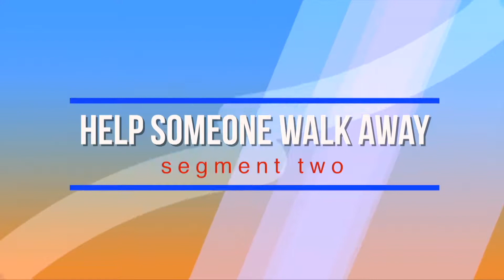Don't Stand By - More Personal Safety Videos on Harmony Square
Bully Education on the Learning Videos Channel

Bullying is the use of force, coercion, or threat, to abuse, aggressively dominate or intimidate. The behavior is often repeated and habitual. One essential prerequisite is the perception (by the bully or by others) of an imbalance of physical or social power. This imbalance distinguishes bullying from conflict. Bullying is a subcategory of aggressive behavior characterized by the following three minimum criteria: (1) hostile intent, (2) imbalance of power, and (3) repetition over a period of time. Bullying is the activity of repeated, aggressive behavior intended to hurt another individual, physically, mentally, or emotionally.

Bullying ranges from one-on-one, individual bullying through to group bullying, called mobbing, in which the bully may have one or more "lieutenants" who may be willing to assist the primary bully in their bullying activities. Bullying in school and the workplace is also referred to as "peer abuse". Robert W. Fuller has analyzed bullying in the context of rankism. The Norwegian researcher Dan Olweus says bullying occurs when a person is "exposed, repeatedly and over time, to negative actions on the part of one or more other persons", and that negative actions occur "when a person intentionally inflicts injury or discomfort upon another person, through physical contact, through words or in other ways". Individual bullying is usually characterized by a person behaving in a certain way to gain power over another person.

A bullying culture can develop in any context in which humans interact with each other. This may include school, family, the workplace, the home, and neighborhoods. The main platform for bullying in contemporary culture is on social media websites. In a 2012 study of male adolescent American football players, "the strongest predictor [of bullying] was the perception of whether the most influential male in a player's life would approve of the bullying behavior."

Bullying may be defined in many different ways. In the United Kingdom, there is no legal definition of bullying, while some states in the United States have laws against it. Bullying is divided into four basic types of abuse – psychological (sometimes called emotional or relational), verbal, physical, and cyber.